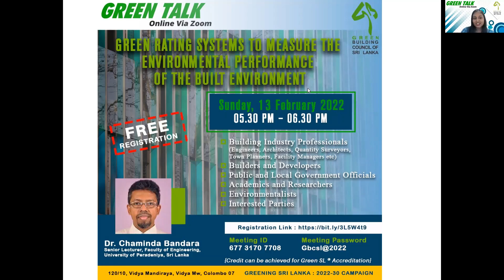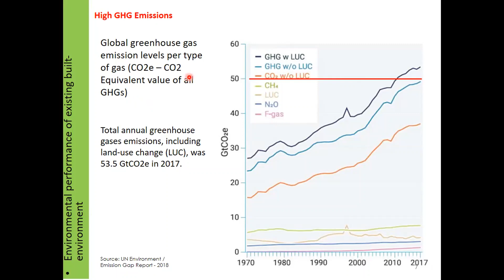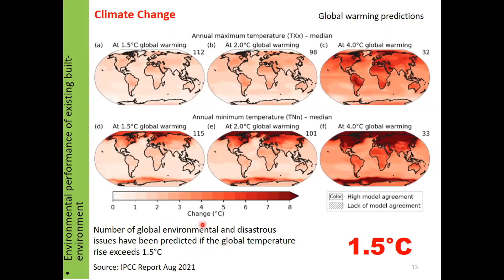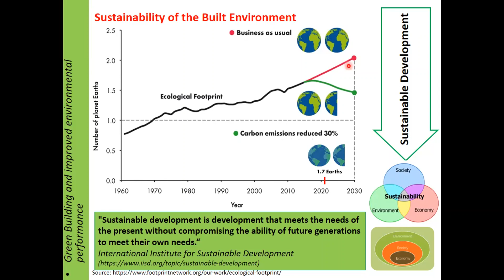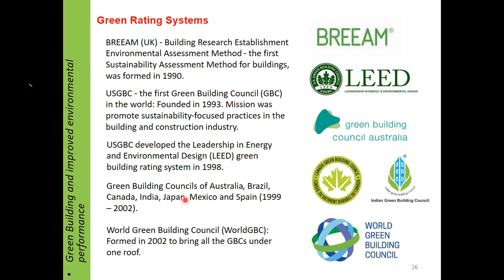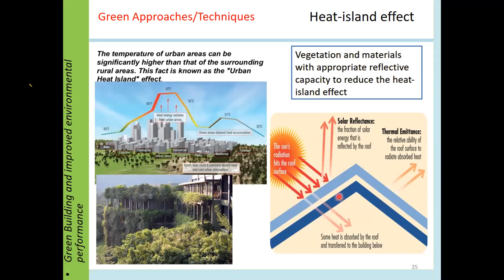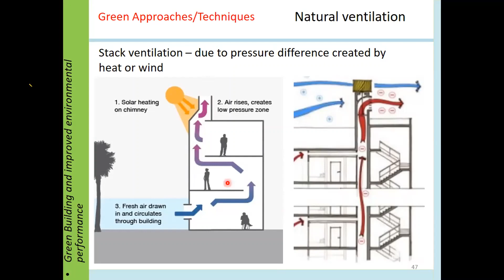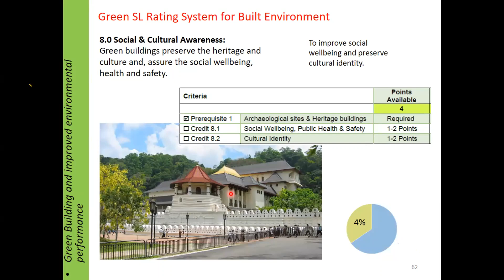Green Rating Systems to Measure the Environmental Performance of the Built Environment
Dr. Chaminda Bandara, Senior Lecturer, Faculty of Engineering, University of Peradeniya, Sri Lanka